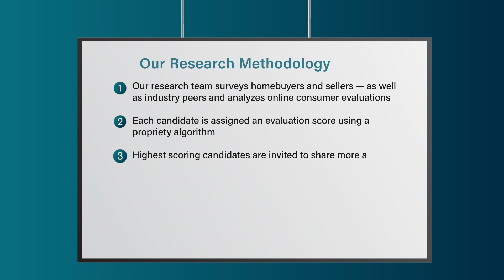2022 Connecticut Five Star Real Estate Agent Diane Tyrrell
Diane Tyrrell wins the 2022 Five Star Real Estate Agent Award! Five Star Real Estate Agents represent those who are outstanding in their field. Winning agents are selected as a result of a rigorous and objective research process. For any market, each year's field of winners represents no more than 7% of agents within the market.